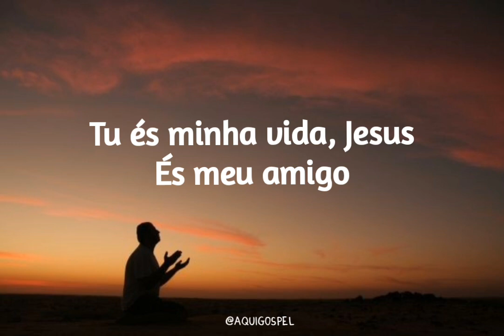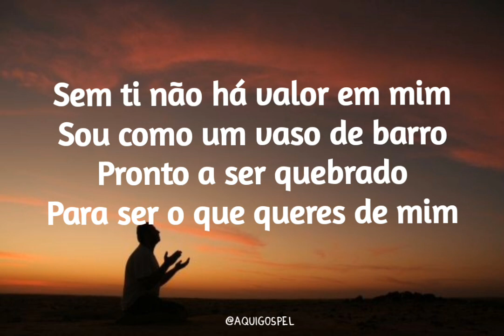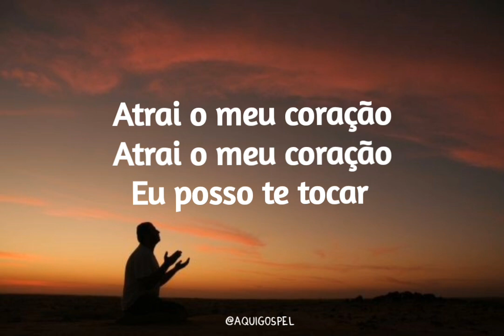Filhos do Homem & Fabrine Schmitt - Atrai o meu coração